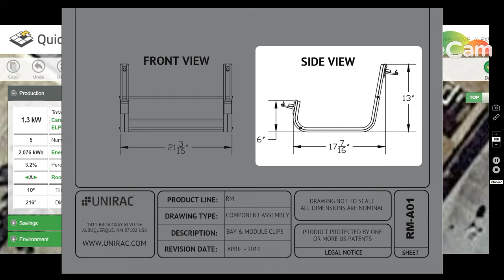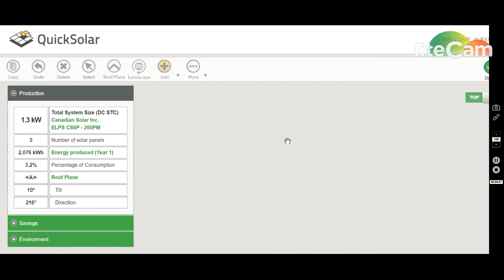QuickSolar- Easy Trick for Ballasted Systems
Can you created ballasted solar systems on commercial flat roofs in QuickSolar? Yes you can!

Watch this short video tutorial for an easy trick that will allow you to create large commercially-sized PV layouts in just minutes, using our unique solar design platform.